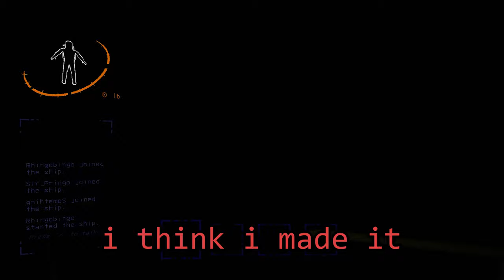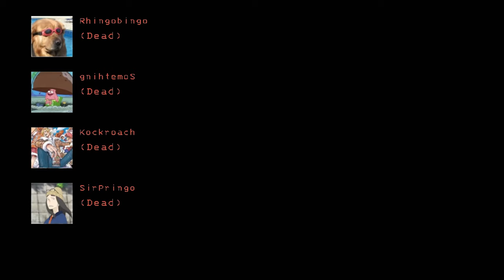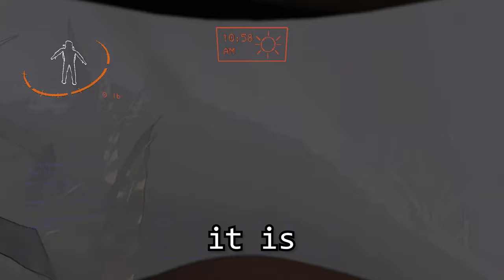How 1,000+ Hours of Lethal Company Taught us Spanish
Hope you guys enjoy, we had a ton of fun playing Lethal Company.